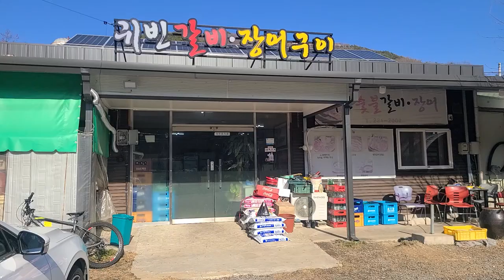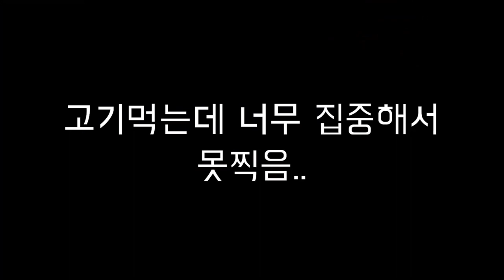휴가일상 카푸어 친구 1달만에 수리비2천 썰. 고기 그리고 개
휴가중 고향에 가면
누굴 만나든 안만나든 무조건 고기만 먹네요.

고기만세!!

대학 동창 녀석 중 카푸어가 있습니다.
차가 비싸서가 아니라 감당할수 없는 차를 타는..
아무튼 차 사는 날부터 사건사고가 많더니
결국 한달만에 사고를 쳤군요